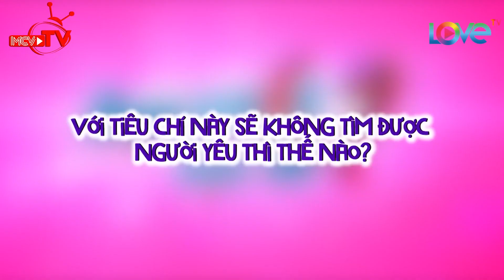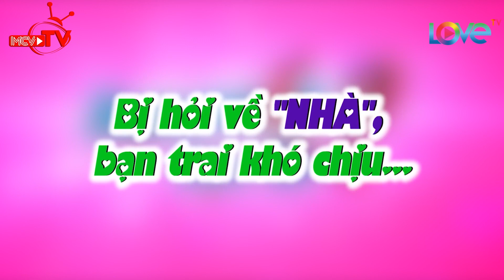Bạn muốn hẹn hò chuyện chưa kể CHÀNG TRAI MÔI GIỚI BẤT ĐỘNG SẢN và CÔ CHỦ ĐẦU TƯ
© Các video trên kênh GÁI XINH VIỆT NAM đã được đăng ký bản quyền với Youtube. Vui lòng không sao chép, re-upload dưới mọi hình thức.